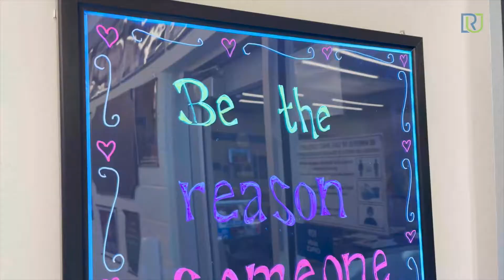School Choice - The R.E.A.L. School